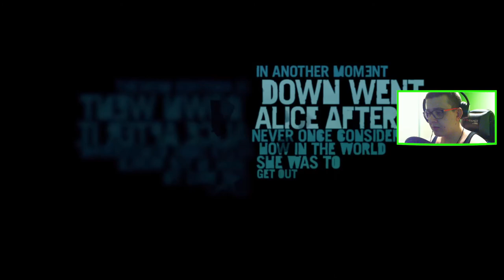FAR CRY 3 : 01 : UCIECZKA PRZEZ JUNGLE